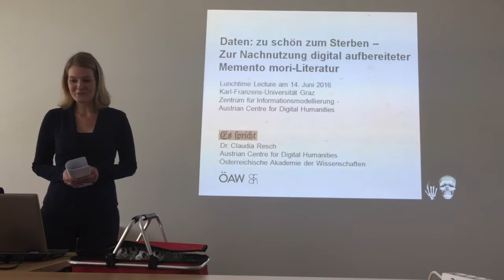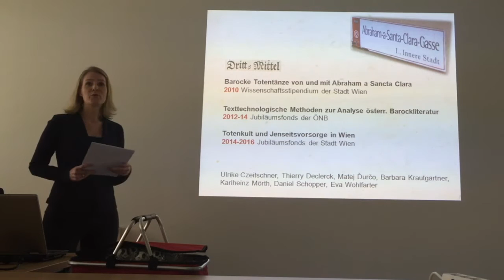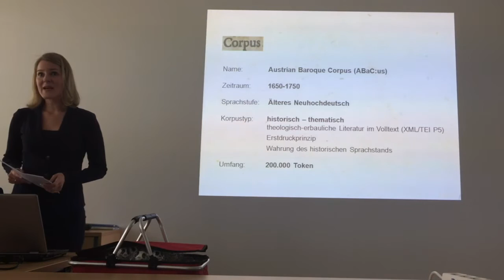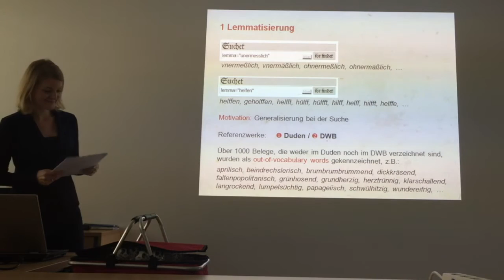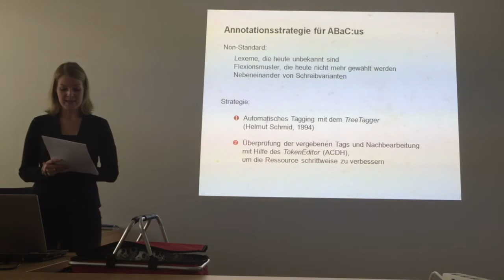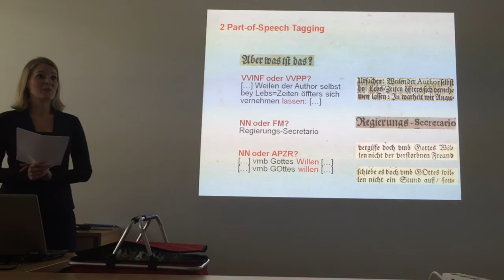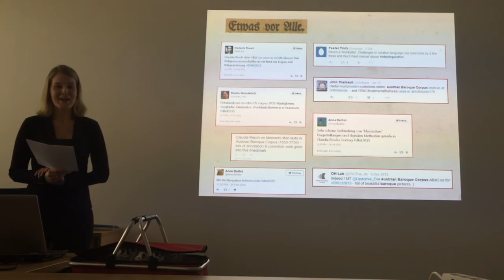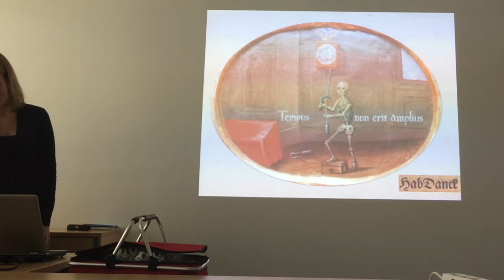Lunchtime Lecture - Claudia Resch - Zur Nachnutzung digital aufbereiteter Memento mori-Literatur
Ohne den Besucherinnen der Lunchtime-Lectures den Appetit verderben zu wollen, beschäftigt sich der Vortrag mit der Endlichkeit des Menschen und der von ihm erstellten Daten. Anhand barocker Memento mori Literatur soll gezeigt werden, wie historische Daten idealerweise aufbereitet und annotiert werden sollten, um ihnen mittelfristig die Aussicht auf ein Nachleben zu sichern. Die Vortragende wird nach einer kurzen thematischen Einführung über die strukturelle und linguistische Annotationspraxis im Austrian Baroque Corpus sprechen, um anschließend beispielhaft zu erläutern, welche Anwendungs- und Nachnutzungsszenarien sich daraus ableiten lassen.
Die Lecture wendet sich gleichermaßen an Literatur- und KulturwissenschaftlerInnen, SprachwissenschaftlerInnen, HistorikerInnen, KunsthistorikerInnen, Theologinnen sowie an interessierte Abraham a Sancta Clara-LeserInnen.